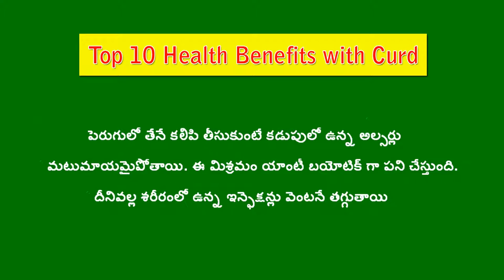Health Benefits with Curd | పెరుగుతో పది అధ్బుతాలు | Health and Beauty Tips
Top 10 Health Benefits with Curd
Health and Beauty Tips in Telugu
పెరుగుతో ఉపయోగాలు - పెరుగుతో ఆరోగ్య సమస్యలకు చక్కటి పరిష్కారం
మన తెలుగు - మన భాష
తెలుగులో యు ట్యూబ్  ఛానల్
టాప్ 10 ఆరోగ్య సూత్రాలు - తెలుగులో
Home Made Tips for Healty Life
Home Remedies
Best Home made Remedies in Telugu